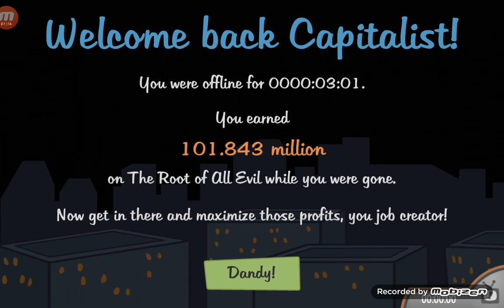Rolling in the money AdCap#1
This game to my is fun